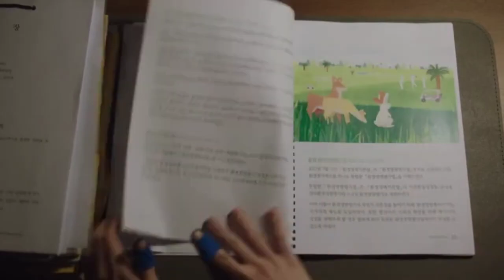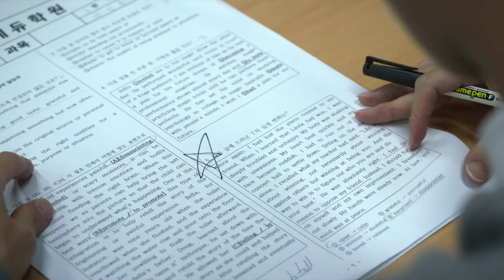3.20 Min Straight,,,Study Motivation For Exam By K-drama @kaniz_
New video coming out

Drama Name: Extraordinary To You
.        . ... . .. .    School 2015
____________   Extraordinary Attorney Woo
____________.. Sound like magic
_____________  Goblin
_____________   True Beauty

Song Name: Fight Song
Singer:Rachel Platten